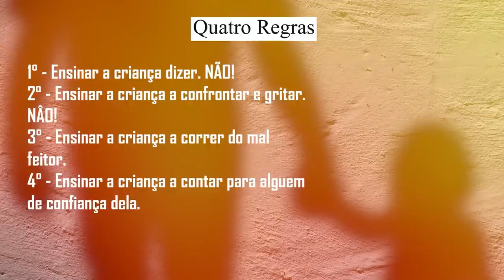Ele Não conseguia PARAR | história masculina | Dia de Paula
Oi my cats, pela primeira vez recebi a história de um agressor. Um menino que não percebeu onde tudo começou. Olha como é importante a comunicação, e explicar como isso pode impactar de forma negativa.